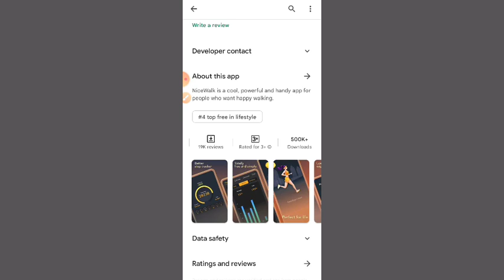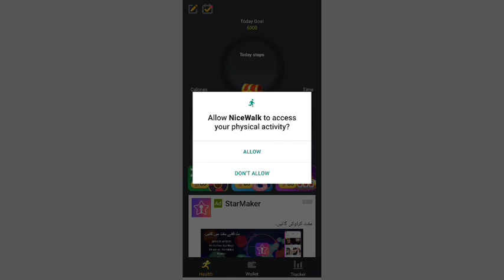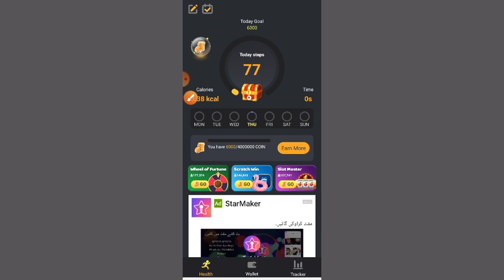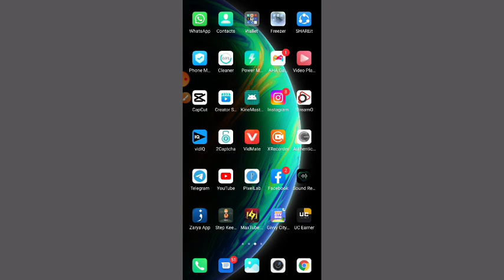Nice walk app real or fake | Nice walk app review | Payment Proof?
Allah Hafiz

Video Details.
In this video i will explain nice walk app is real or fake and also review nice walk app.